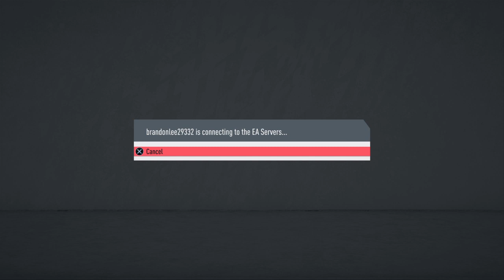From Manchester united fc